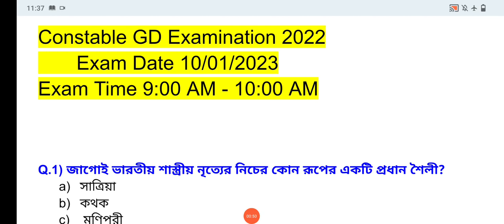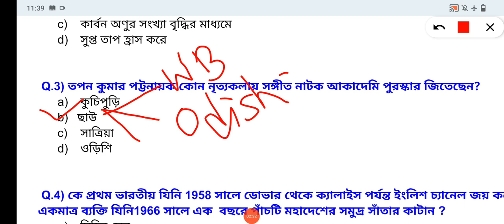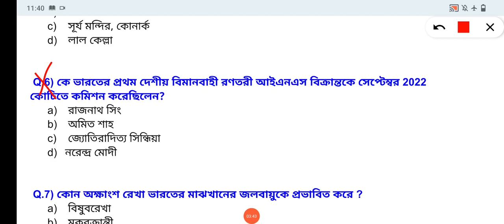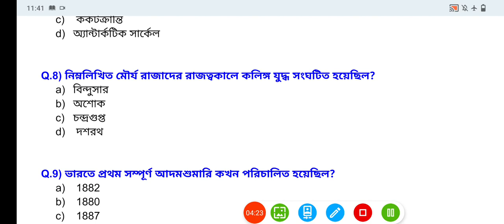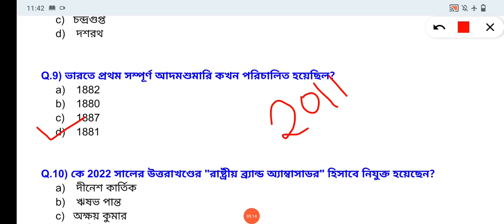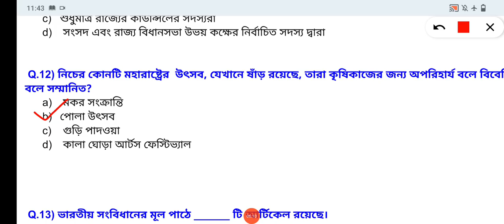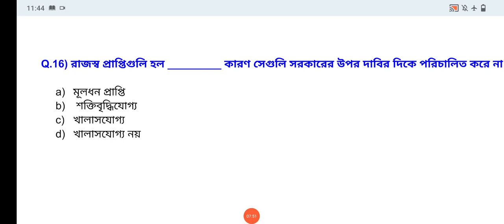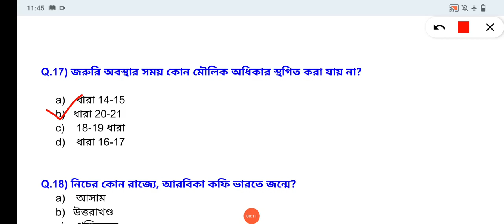SSC GD CONSTABLE Previous Year Questions Paper in Bengali// SSC GD CONSTABLE GK in Bengali//SSC GD